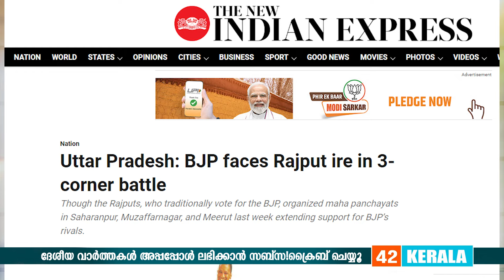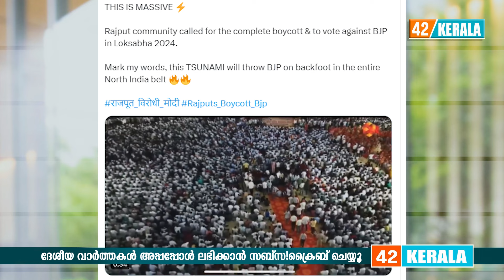ഈ സുനാമി ഉത്തരേന്ത്യയിൽ ബിജെപിയെ തകർക്കും ബിജെപിക്കെതിരെ വോട്ട് ചെയ്യാൻ ആഹ്വാനംചെയ്ത് രജപുത്ര സമൂഹം